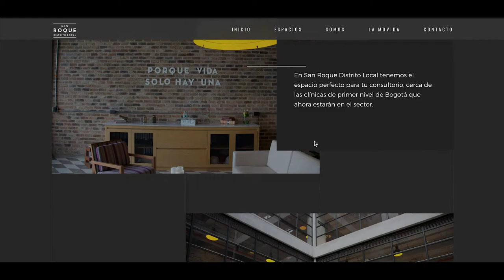san roque web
diseño web para san roque distrito local